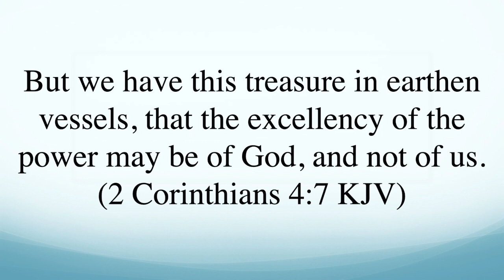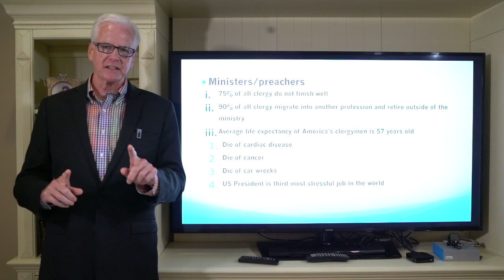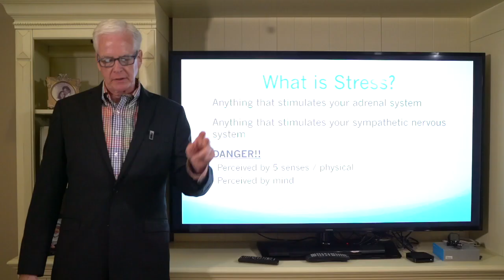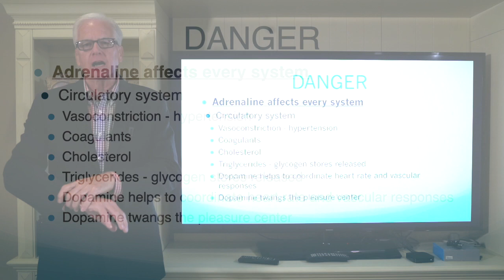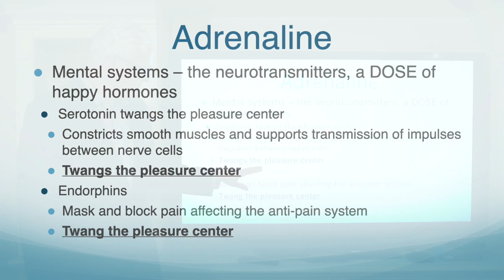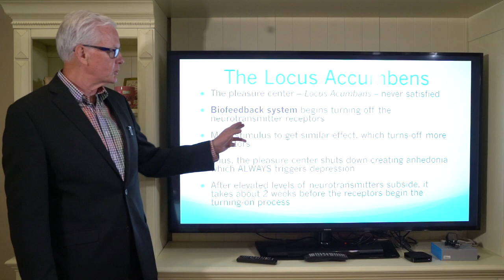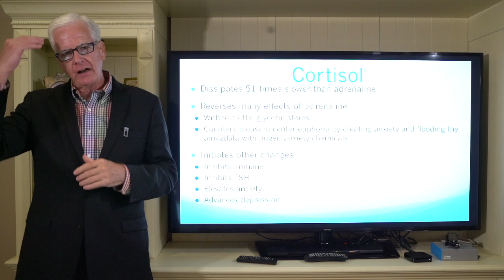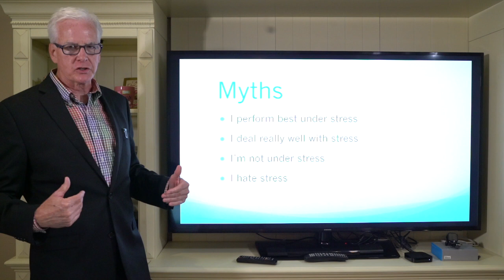Week #8 Messenger #1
This video is about Week #8 Messenger #1